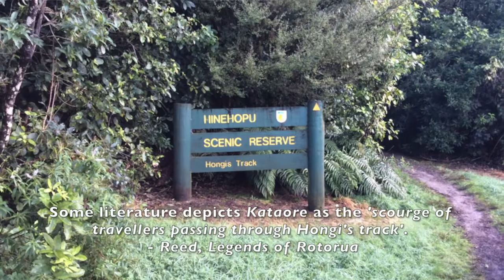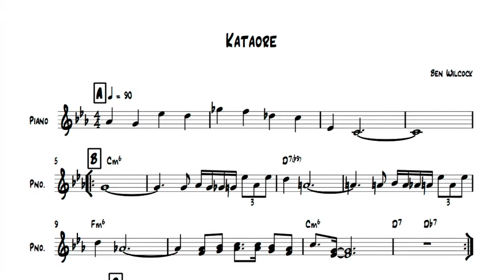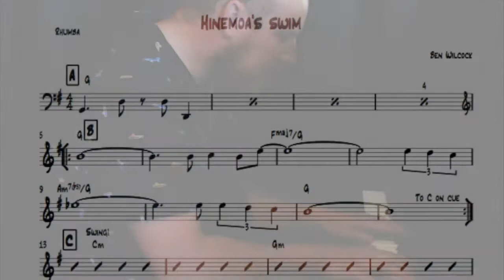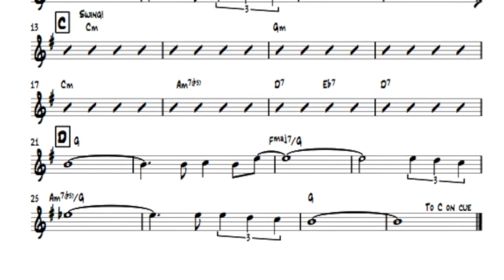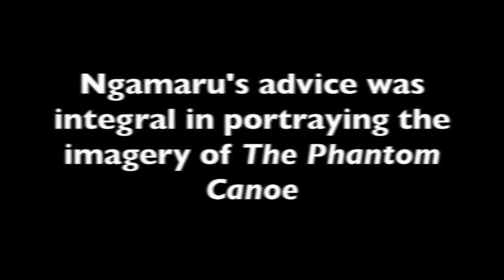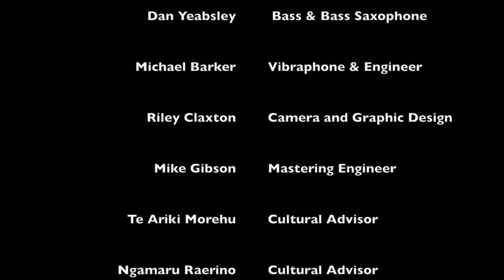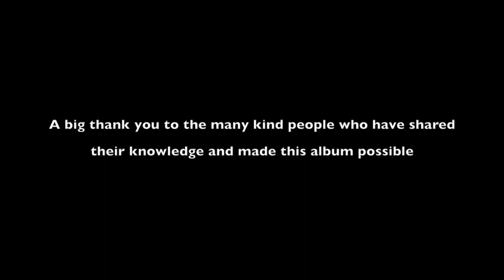The making of The Phantom Canoe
The making of The Phantom Canoe by Ben Wilcock & The Jelly Rolls
documents the journey from Te Arawa legend to jazz album.
Featuring John Rae - Drums
Dan Yeabsley - Bass
Michael Barker - Vibraphone

Made possible with the support of Toi Ohomai Institute of Technology